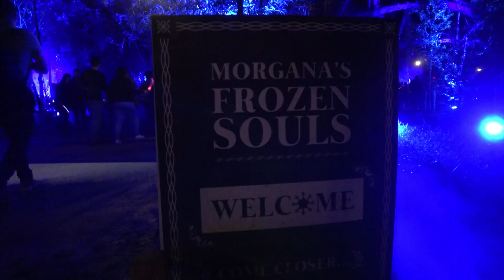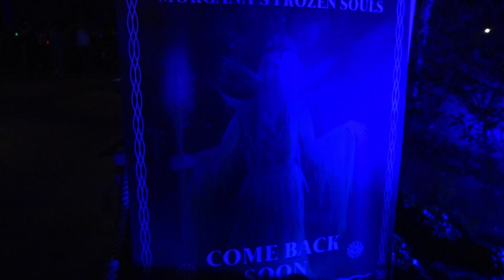Morgana´s frozen souls @Toverland 17-10-2018